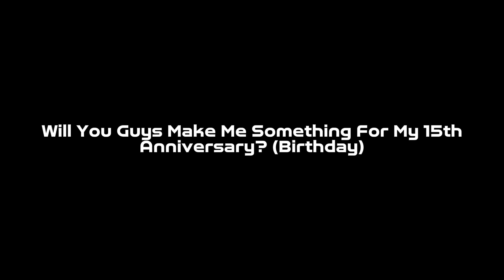Question Before My Anniversary